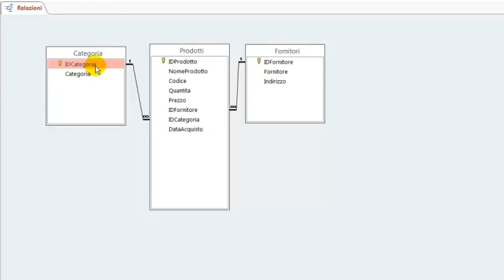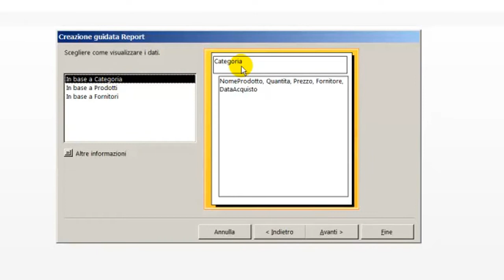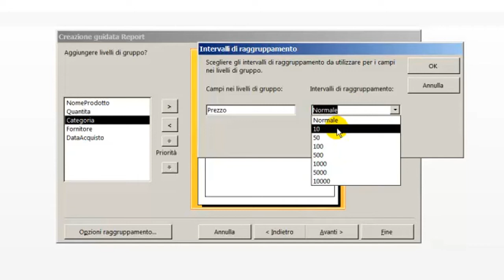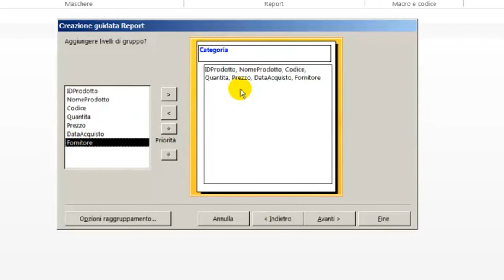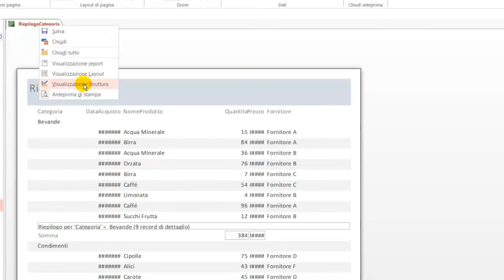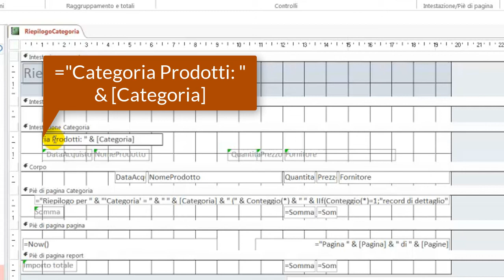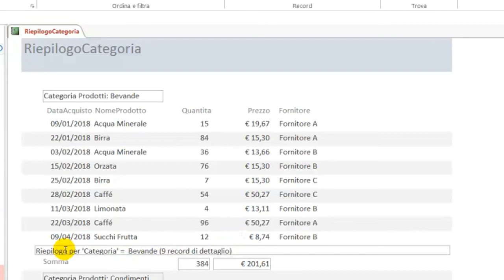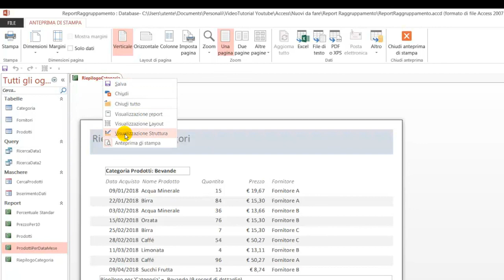Access: Report raggruppamento creazione guidata - Tutorial 87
Come creare report raggruppati con creazione guidata.